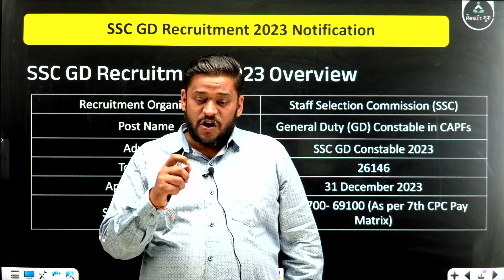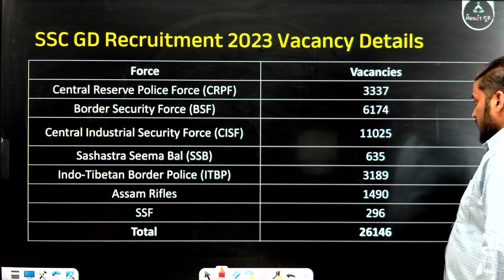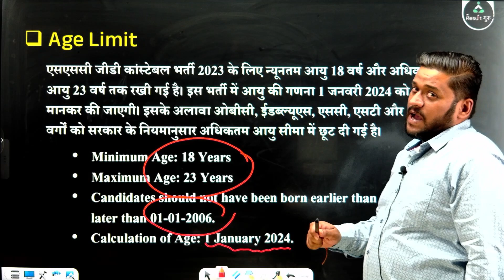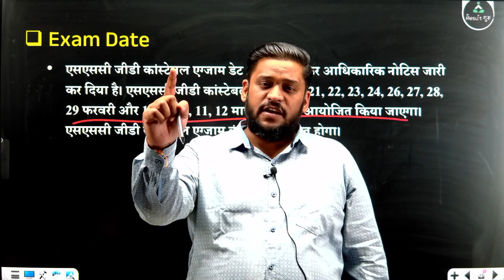SSC GD 2024 Update | SSC GD 84866 Vacancy Notice Out, Form, Exam Date, By Vishal Sir | Result guru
🔴 08:00 AM -- Awadhesh Sir (Reasoning)
🔴 09:00 AM -- Prateek Sir (Maths)
🔴 10:00 AM -- Aditi Mam (English)

🎯 RPF
🔴 07:00 PM -- Vikas Sir (Hindi)
🔴 08:00 PM -- Nishant Sir (Maths)